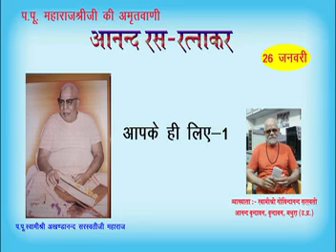आनन्द रस-रत्नाकर-26 जनवरी-2020